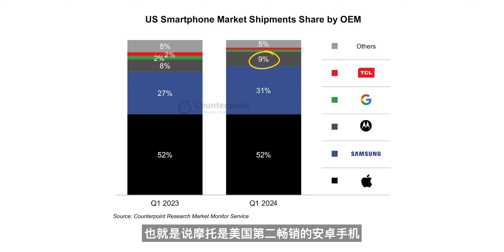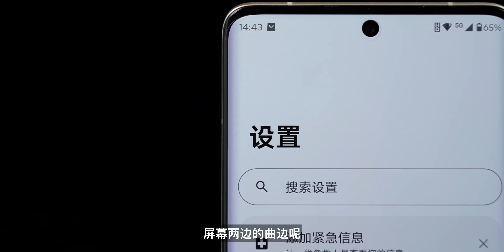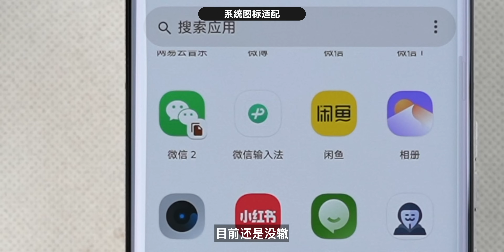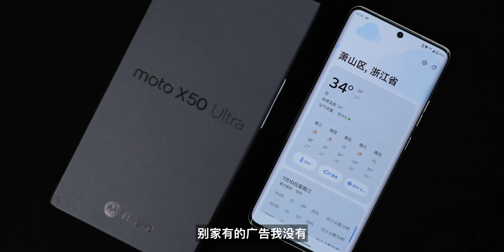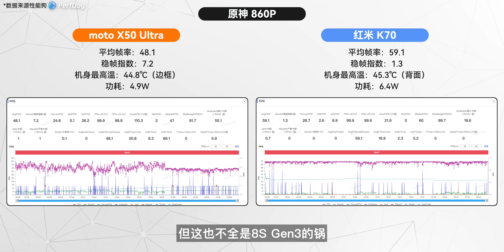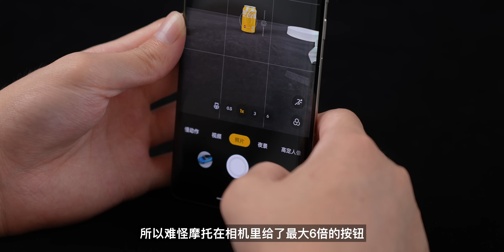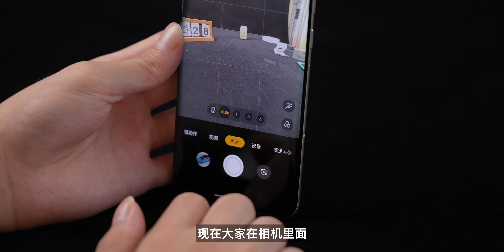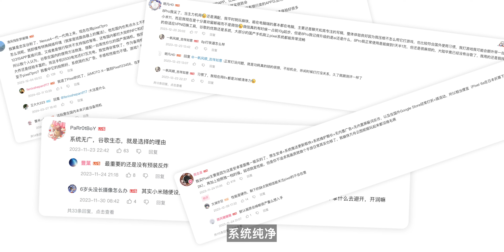「花生」浅谈moto X50 Ultra：一台更适合国人的“Pixel”？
moto X50 Ultra算是旗舰，但也不完全是旗舰，手机本身惊喜不少，但遗憾也不少